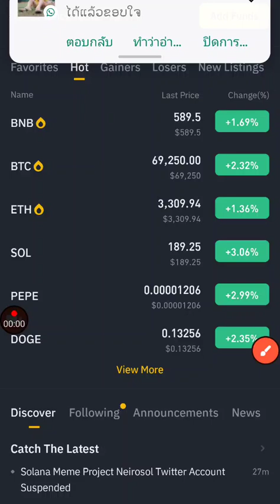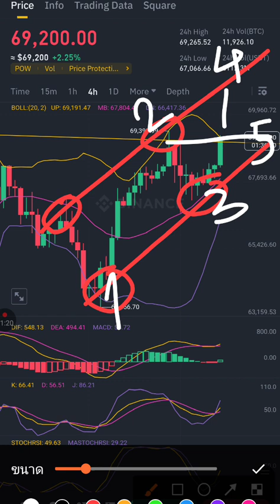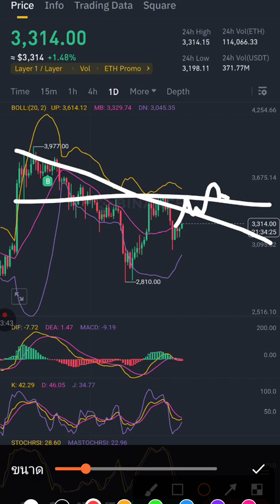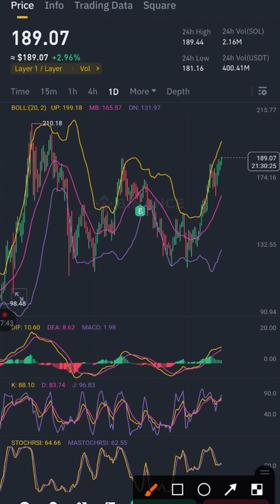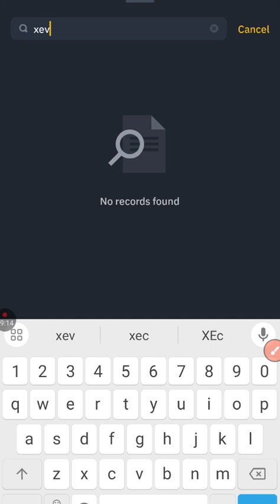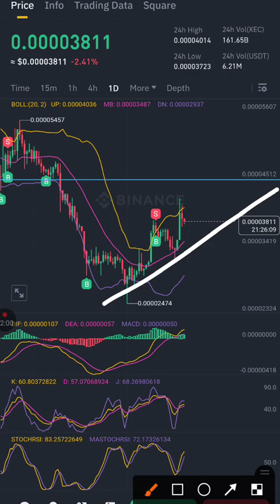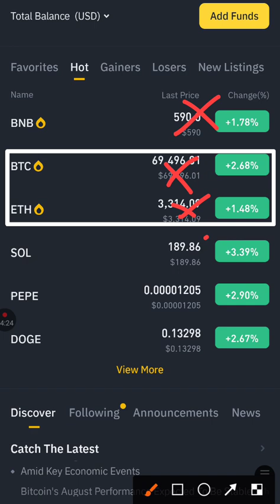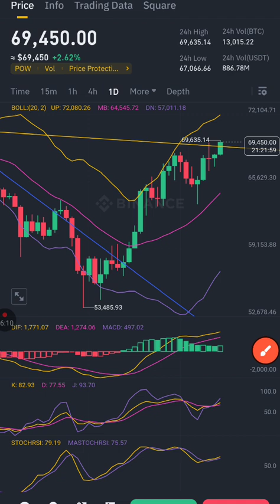Qhia trade BTC, ETH, BNB, SOL, XEC 29/07/2028